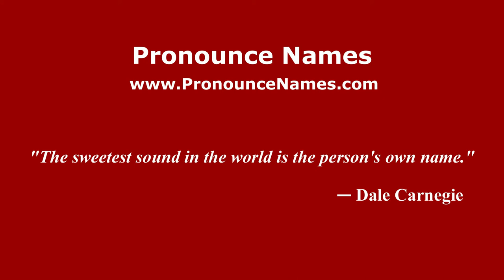How to pronounce Faggin (Italian/Italy) - PronounceNames.com